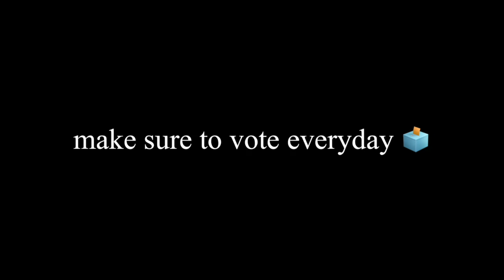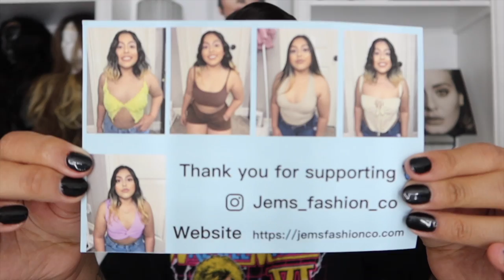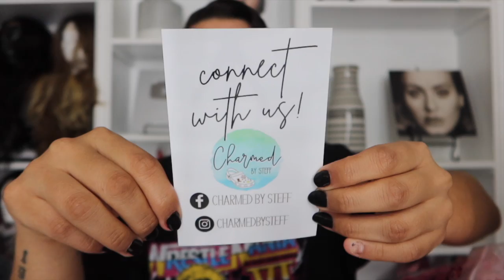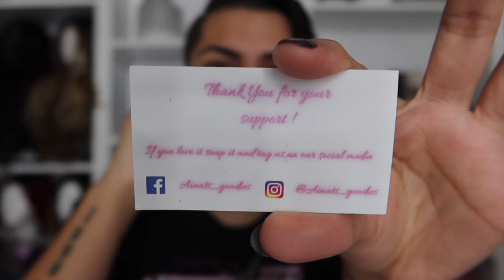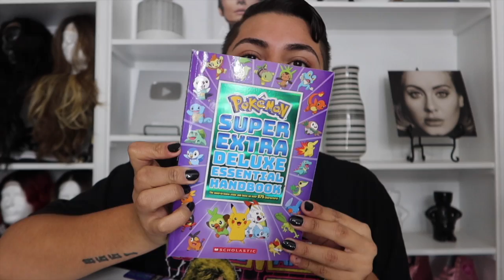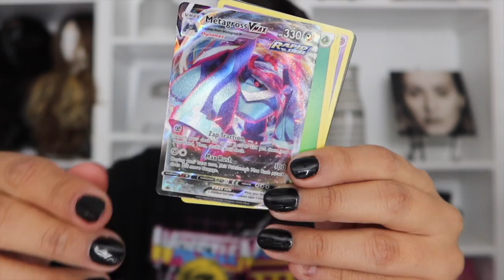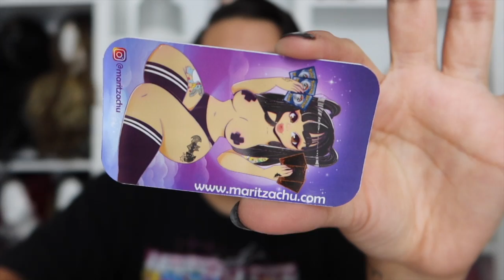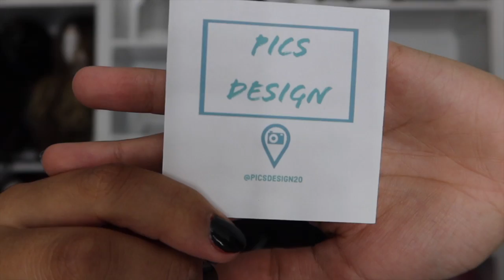THEY REALLY SENT ME THIS?! I’M QUITING! **P.O Box Unboxing** (PART 6)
VOTE FOR ME EVERYDAY!

BRANDS & TIME STAMPS!
02:54 @mylavishclosett
03:57 @elaaobsessions
04:48 @jems_fashion_co
06:23 @charmedbysteff
07:53 @ainats_goodies
08:44 @_medicatedlashes_
09:33 @maritzachu
12:06 UÑAS MALVADAS (couldn’t find their IG )
12:27 @oc_beauty_shop
14:47 @silviiclayco
15:24 @rawrev
15:54 @joanns_beauty
17:16 @picsdesign20
18:20 @exocosmetics @evettexo

LETS BE FRIENDS!